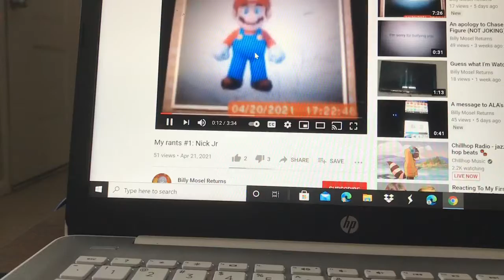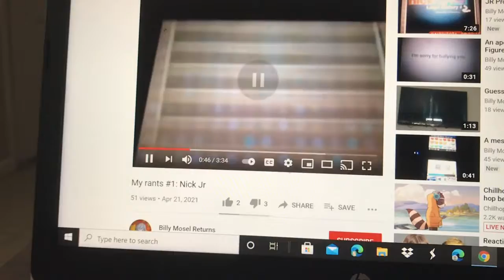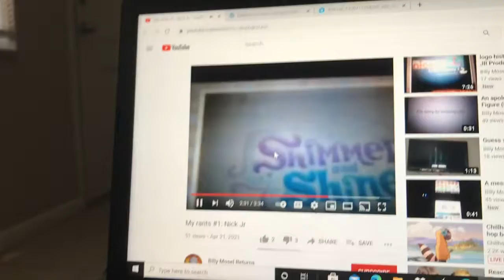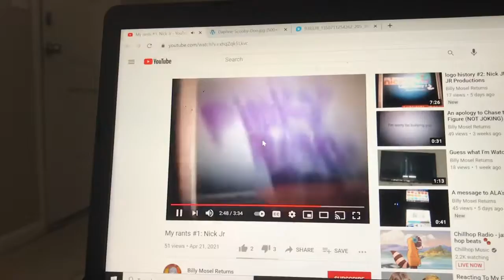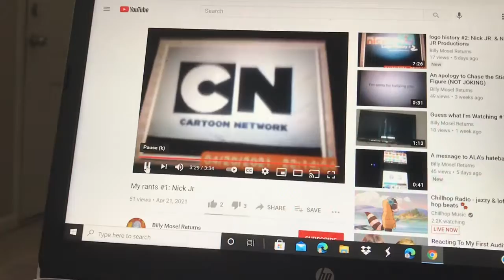Izayah Commentaries: Billy Mosel’s Rant On Nice Jr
Hope you guys enjoyed this commentary also sorry that my last commentary said Izayah Rants: Peter’s rant on bubble guppies I meant to say Izayah Commentaries: Peters rant on bubble guppies